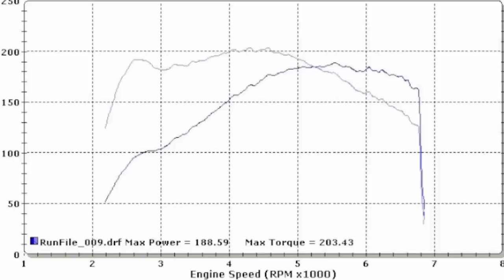2009 MINI Cooper S dyno run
2008 MINI Cooper S on the Dynojet dyno at Mach V Motorsports.

Riss Racing downpipe, Borla cat-back exhaust, EDM intake, RMW custom ECU tune.

45690 Elmwood Ct. #170
Sterling, VA 20166